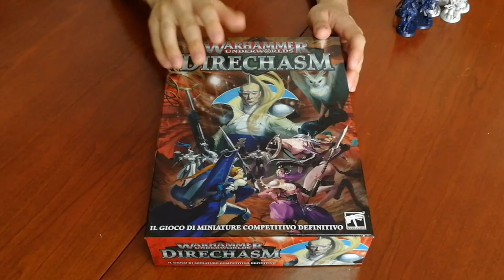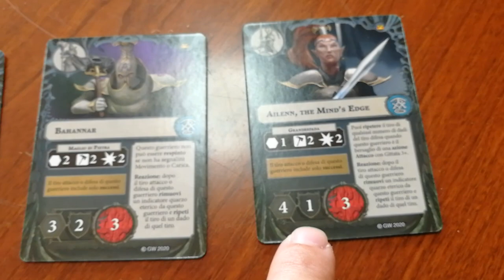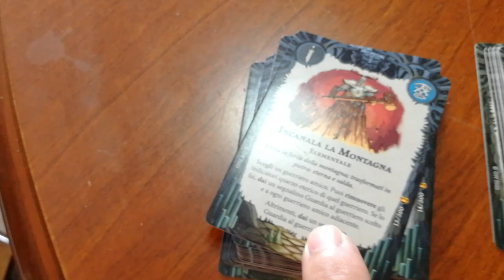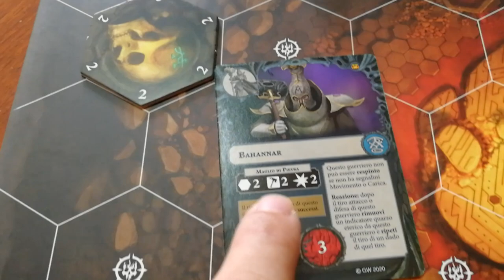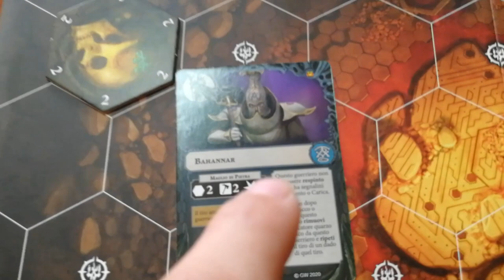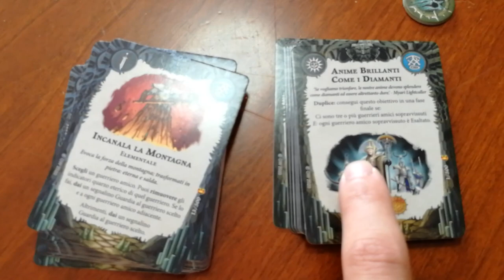Warhammer Underworlds: Direchasm - Cosa ne penso?